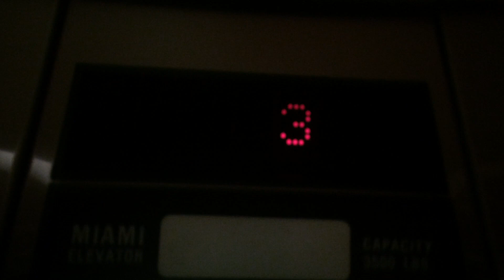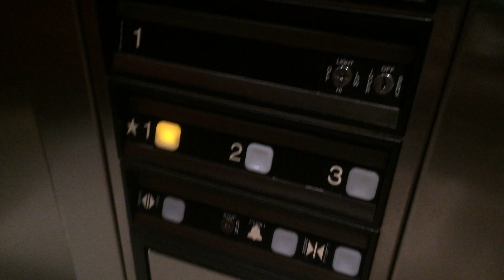Dover Impulse Elevator at some Medical Building in Boca, FL